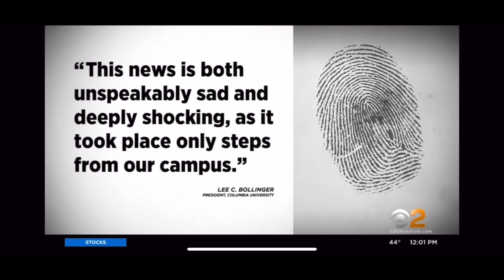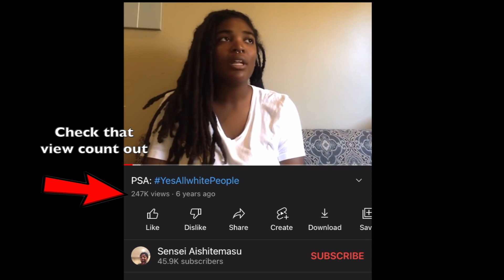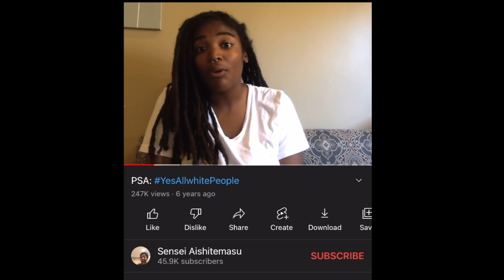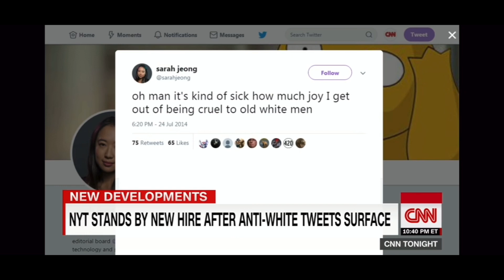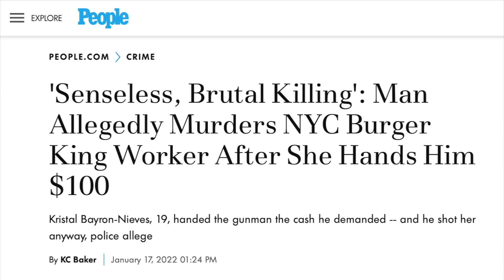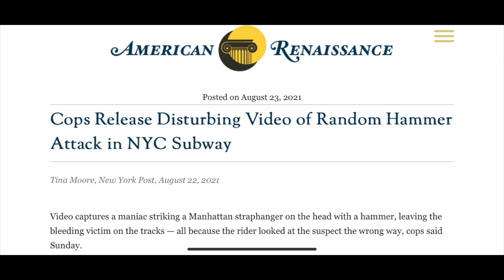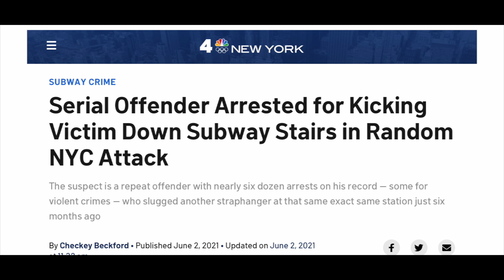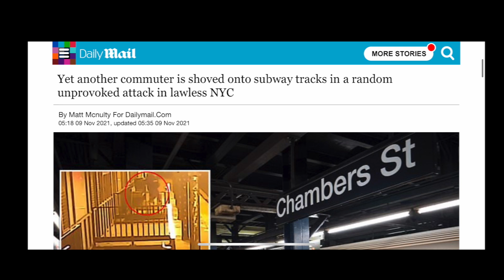The Tip Of The 'Critical' Race Theory Iceberg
CRT and AntiWhite propaganda are making the crazies even crazier and driving them to commit some horrible acts of violence. I am not trying to fan the flames of hate, I am simply pointing out what is happening. The crazy thing is that most of the RandomAttacks in this video are from just one city and they are simply the ones that the news reported on and that I could find. There must be thousands of crimes that can be linked to CRT propaganda each year, but the news either ignores them or incorrectly label them as "random".

Please, for the love of all that is good, help me combat the forces of evil and ignorance and share my videos everywhere that you can, even if you don't think people you share it with will watch it.

"Everybody talks, talks, talks about these questions, but what is said about them lacks the minimum of clarity without which talking becomes a harmful operation. Because talking always has certain consequences. And since talking about these subjects has become general -for years, people have practically talked about nothing else, and allowed no one to talk about anything else -the consequences of all this chatter are, obviously, very serious." -Man and People, by Jose Ortega y Gasset